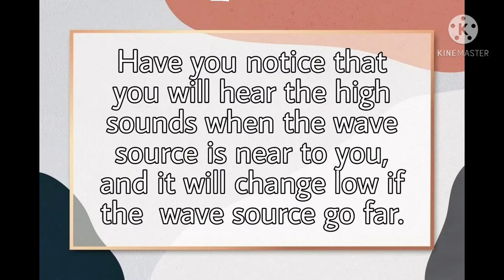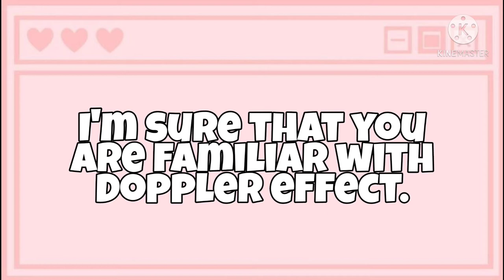General Physics 1: Doppler effect